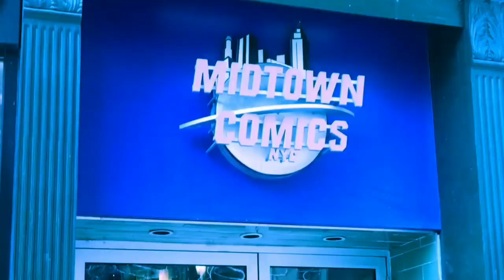The Colors of the Psi-Lords Fred Van Lente reveals the secrets of Valiant's forgotten heroes!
Psi-Lords Vol 2 #1 Cover G Regular Rod Reis Cover Signed By Fred Van Lente

Psi-Lords Vol 2 #1 Cover H Variant Jonboy Meyers Cover Signed By Fred Van Lente

Fred Van Lente, writer of the newest book from Valiant, Psi-Lords, sat down with Kristen and Henry to talk all about his latest project!  Signed copies are available on Midtown Comics.com at the link above while supplies last!